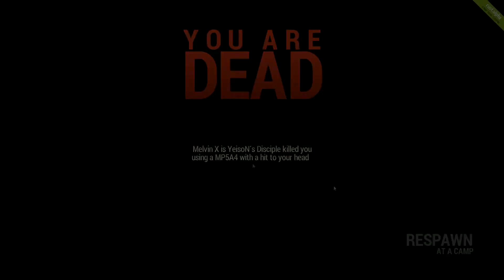Os vamos a echar del servidor (Defensa PVP) - Gamerust.es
Vídeo sobre el ataque que recibimos de la alianza de clanes de los Yeison y los Fernandez. La verdad que si no nos hubiera avisado de que venían a por todas a echarnos del servidor, no hubiéramos defendido dentro de la casa esperándolo, y no habría resultado un vídeo tan aburrido, lo siento :(.